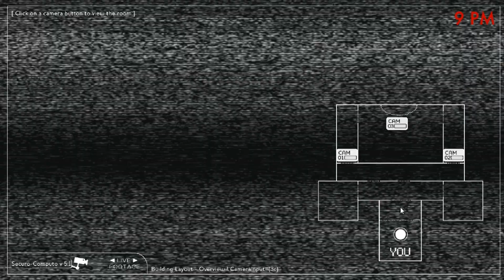NOCHE 6 Y LA NOCHE SECRETA DE PROJECT TERMINUS | NIGHT 6 AND THE SECRET NIGHT | FNAF FAN GAME 2019